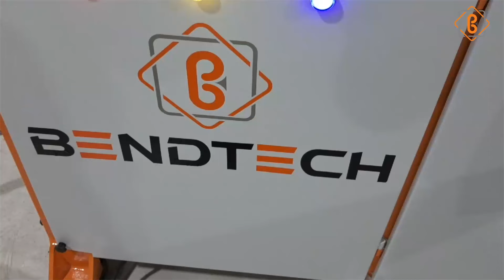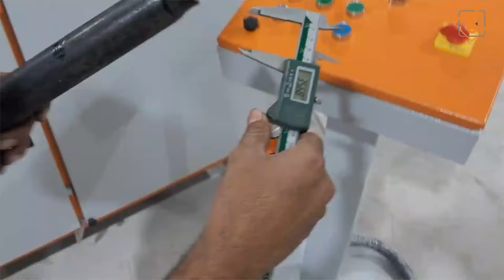Pipe End Forming Machine (Swaging Operation) || BendTech Engineers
India's No.1 Pipe & Sheet Bending Machine Manufacturer & Exporter,
BendTech Engineers...!

We are pioneer and Leading Manufacturer and Supplier of bending machines on Pan India Bases and also Exporters to various countries.

We ensure you that our wide range of product portfolio will satisfy each & every Requirement of pipe bending.

Company Details:
M/s. BendTech Engineers
Brand: BENDTECH

1) Motorized Degree Pipe Bending Machine
2) Three Roller Pipe Bending Machine
3) Hydraulic Section Bending Machine
4) NC Semi automatic Pipe Bending Machine
5) CNC Pipe Bending Machine
6) Horizontal Hydraulic Press Machine
7) Pipe Notching Machine
8) Hydraulic Mandrel Based Pipe Bending Machine
9) Pipe End Forming Machine
10) Pipe Ferruling & Deburring Machine
11) Pipe Taper Machine
12) Heavy Duty Hydraulic Three Roller Pipe Bending Machine
13) Sheet Bending Machine

Application Area:-
✓ Gym Equipment Manufacturer
✓ Furniture Manufacturer
✓ playground Equipment Manufacturer
✓ Outdoor or Indoor swing manufacturers
✓ Hospital Furniture Manufacturer
✓ Plastic injection molding machine manufacturer
✓ Aluminum Furniture Manufacturer
✓ Aluminum pipe bending
✓copper pipe bending
✓ industrial RO plant Manufacturers
✓ pharmaceutical machinery manufacturers
✓ outdoor gym equipment manufacturers